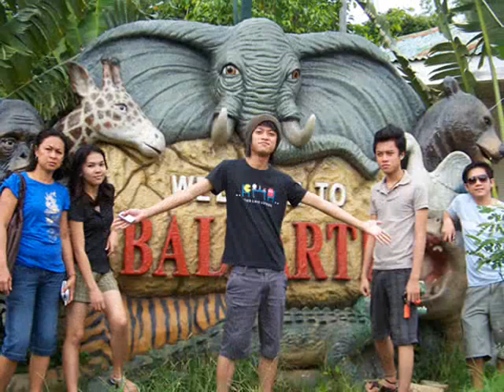Vigan & Baluarte: Notre voyage de famille à Vigan 2009 [Our Family Trip to Vigan 2009]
Un film court documentant notre voyage de famille à Vigan, Ilocos Sur, les Philippines.
[A short film documenting our family trip to Vigan, Ilocos Sur, the Philippines]